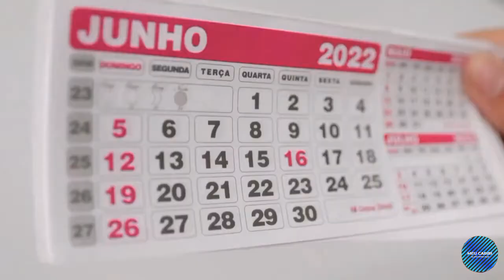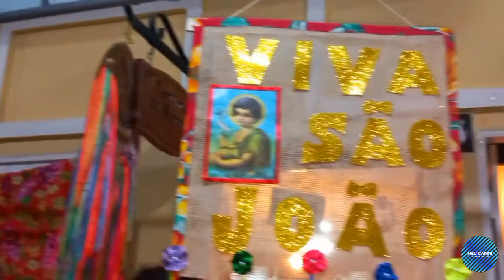Veja Noite Animada na da Praça da Alameda Juazeiro do Norte Ceará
Olá, gente amigo! O vídeo de hoje mostra pra vocês, noite animada de festa junina na praça da alameda em Juazeiro do Norte Ceará, os visitantes se diverte e dançam autêntico forró pé de serra, com os cabras de lampião. Assista e Compartilhe, Deixe o seu like 👍